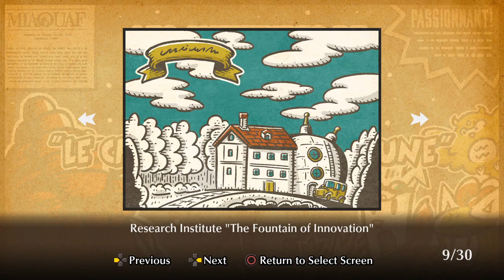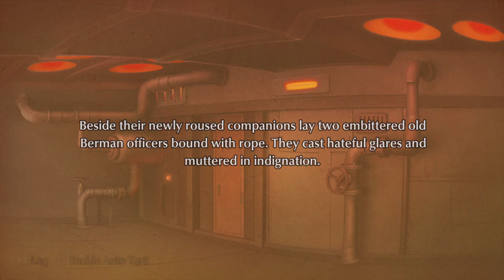Fuga: Melodies of Steel 2 - Demo. Part 4.